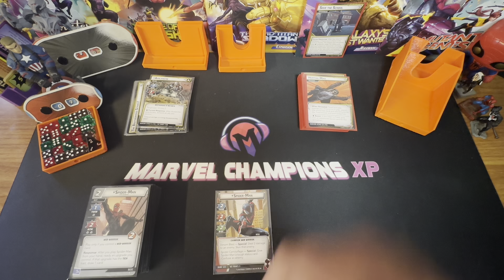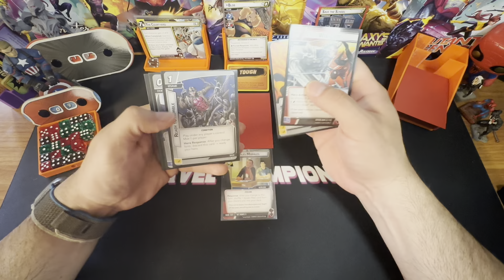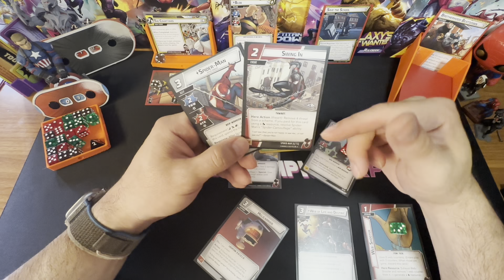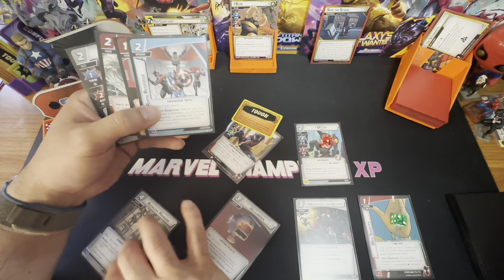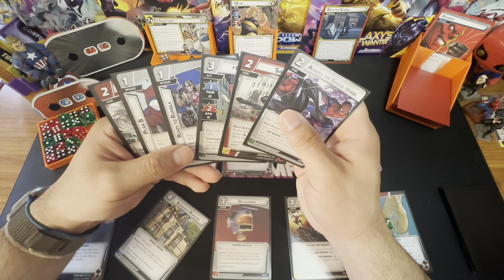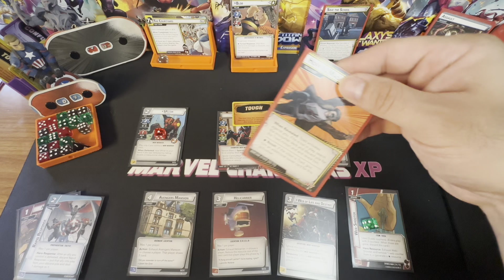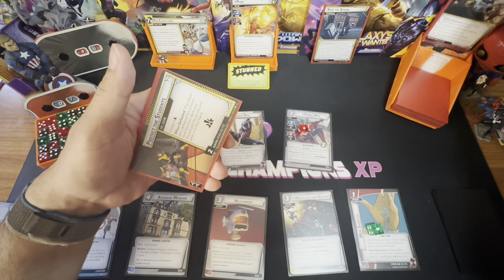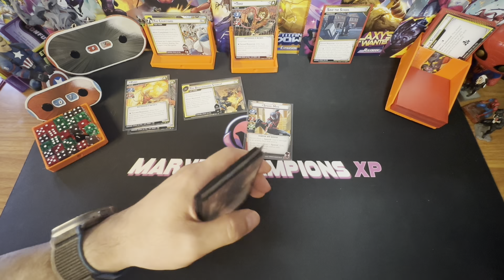Marvel Champions | Spider-Man Miles Morales | Vs Expert Mansion Attack | Leadership | Basic